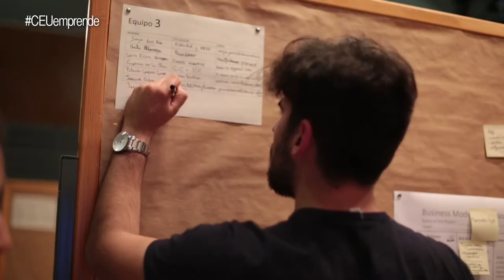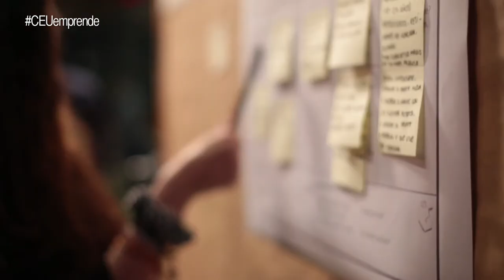Thinking Challenge CEU 2017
Thinking Challenge es una propuesta innovadora del CEU que  pretende que los estudiantes sean capaces de aportar propuestas innovadoras a problemas reales, mediante herramientas de emprendimiento. Consiste desarrollar una idea de negocio a partir de una necesidad establecida por expertos. Los alumnos, organizados en equipos multidisciplinares, trabajan mediante distintas metodologías poniendo en práctica todo su ingenio, perspicacia, ilusión y capacidad de síntesis para conseguir crear una solución viable al problema planteado.
blog.uchceu.es/ceu-emprende